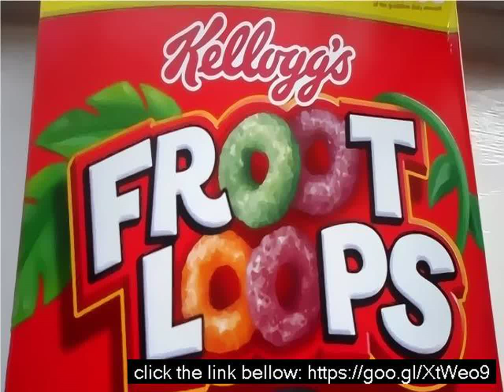Original fruit loops